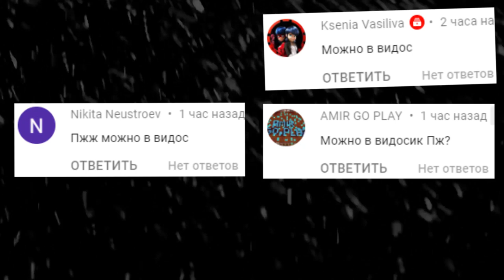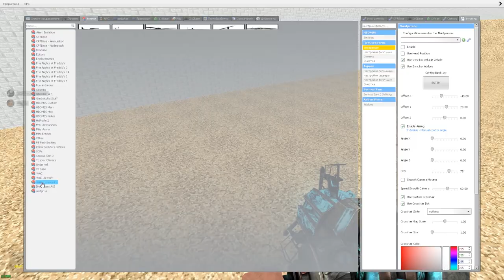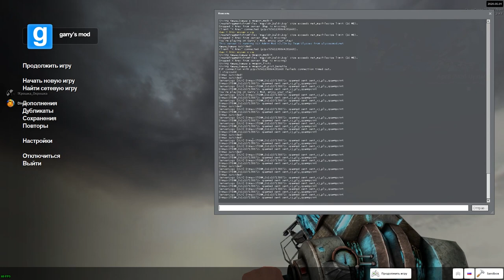ШКОЛА БАЛДИ DEATHRUN ЛОВУШКИ В ГАРРИС МОД ► Garry's Mod